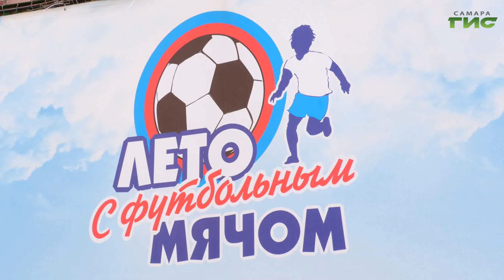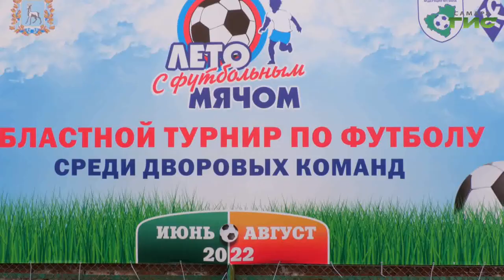В Самаре стартовал турнир "Лето с футбольным мячом"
Хорошая стартовая площадка для перспективных футболистов. В эту пятницу в Самаре снова начался  проект "Лето с футбольным мячом". Он проходит уже в 14-ый раз, пережил пандемию, тогда игрокам приходилось соревноваться онлайн.  Ситуация этого года позволила им вновь встретиться  на поле. Спортивным настроением прониклась и наша съемочная группа.